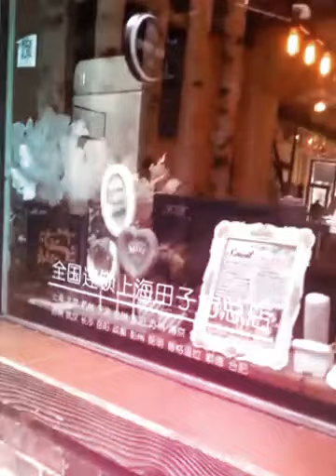2014 上海第四天 田子坊、南京東路站 (Created